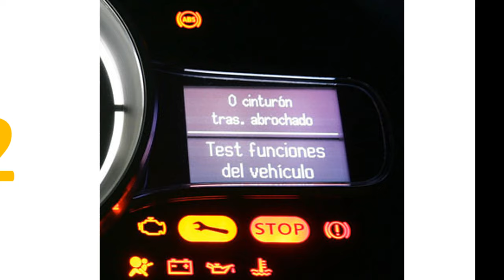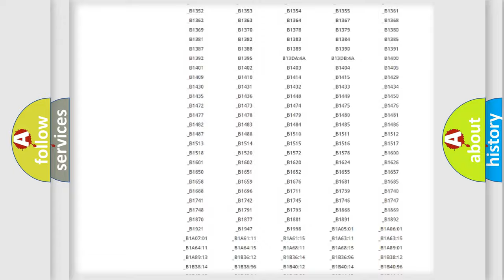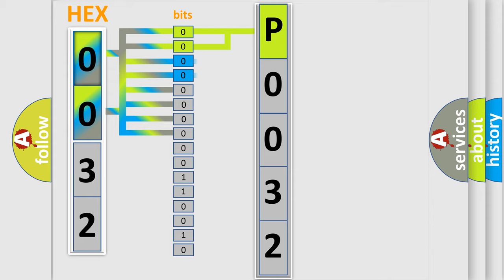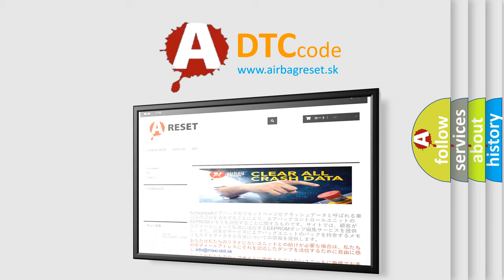DTC Nissan P0032 Short Explanation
Contents:
0:21 Basic DTC analysis according to OBD2 protocol standard.
1:48 Insight into programming
2:58 A diagnostically understandable description of the Diagnostic Trouble Code
3:05 Basic error definition

Make:
Nissan
Code:
P0032
Definition:
Invalid Data Received From Body Control Module
Description:
CAN message incorrect.